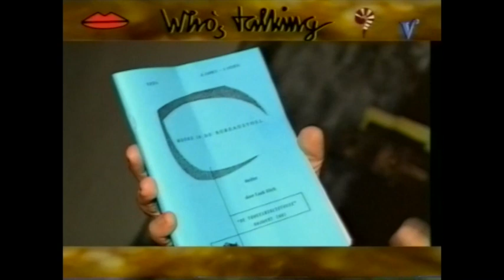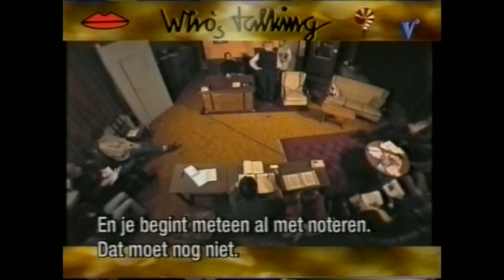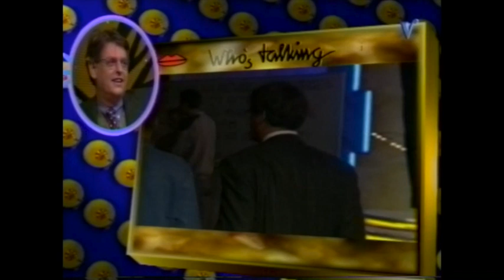1996 Who's Talking - aflevering 1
Rolf Wouters fluistert zijn kandidaten woorden in die zij moeten nazeggen, dit levert hilarische momenten op. In deze aflevering wordt Hans van der Togt ook voor het lapje gehouden tijdens de opnames van het Rad van Fortuin.